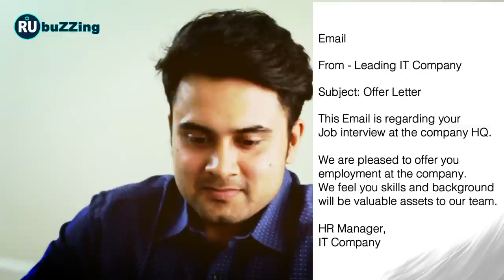Thug Life of an IT/Software Engineer - HR Round (Based on a Real Incident)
This video is a re-enactment of real incidents(events happened during 2016) in the lives of a Software engineer, Praveen. On the request of Praveen, his complete details & the company details have been kept anonymous. While Praveen had been working in a company for the last 2 years, Praveen applied to another company. And during that process he runs into his current bosses.

Cast Credits :
Candidate : Anshul Rastogi

HR Round - Female Interviewer : Megha

Current Company  Executives:
Male Executive 1 : Amit Mishra
Male Executive 2 : Jeet Kapoor

Edited & Shot by :
Jason Crasto